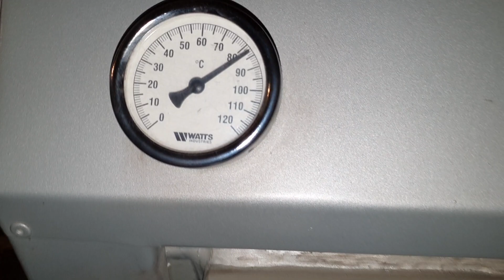d2 на дисплее Гранульной горелки Ferroli SUN P7N - режим ожидания отопления / Ждать 10 минут / 467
Подождать до 10 минут - символ d2 - режим дожигания гранул при отключении комнатного термостата - сам пропадёт

P.S.